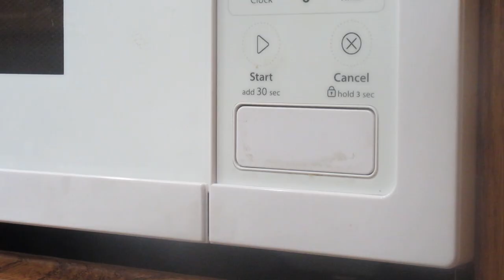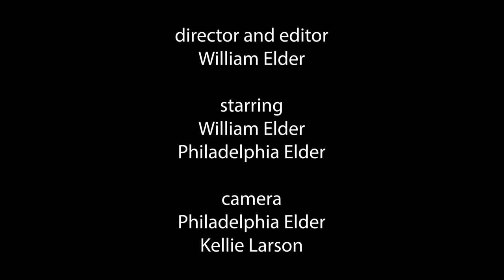The Mugs Of The Red Death - Comedy Horror Short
in which I have left too many mugs of coffee around